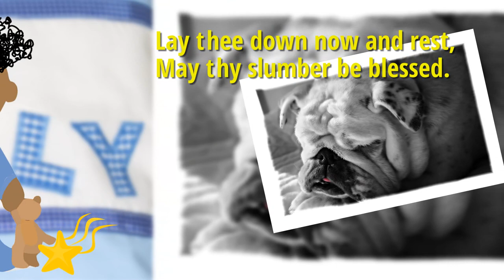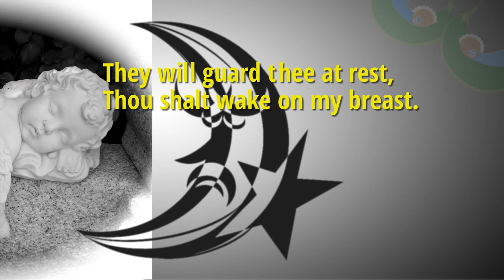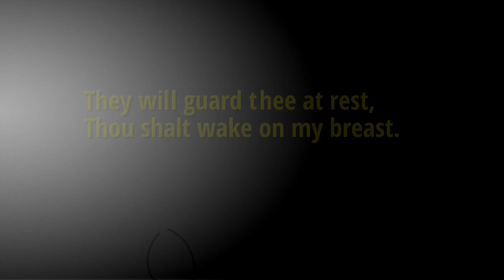Brahms' Lullaby (Cradle Song) Sing-Along Lullaby with Lyrics for kids [SONG]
👄 LYRICS :

Lullaby and good night,
With roses bedight,
With lilies o’er spread
Is baby’s wee bed.
Lay thee down now and rest,
May thy slumber be blessed.

Thy mother’s delight,
Bright angels beside
My darling abide.
They will guard thee at rest,
Thou shalt wake on my breast.